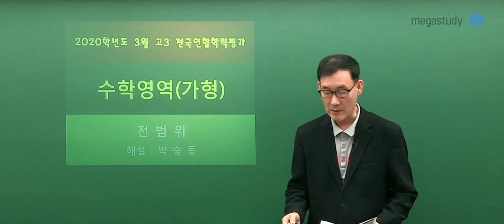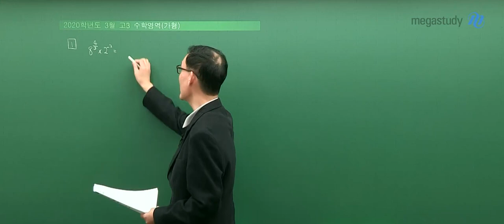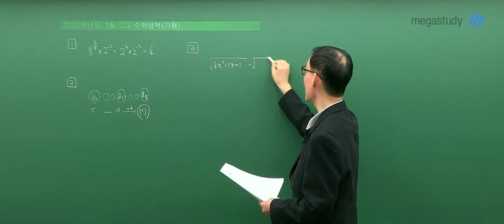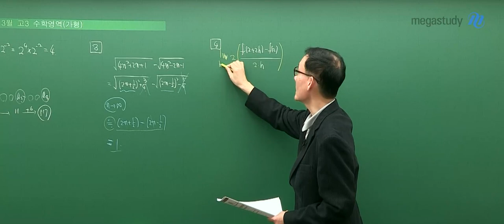[메가스터디] 수학 박승동 쌤 - [고3 수학가형] 4.24 학평 해설강의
2020년 4월 24일 시행된 고3 학력평가 수학_가형
메가스터디 박승동 쌤의 해설강의입니다!

* 박승동 선생님에 대해 더 알고싶다면?